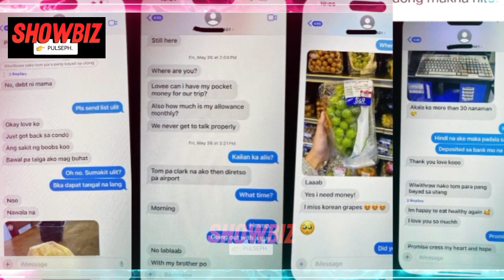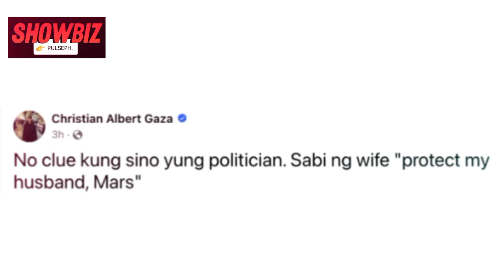Xian Gaza"Vivamax actress ginagatasan ang isang politiko?"